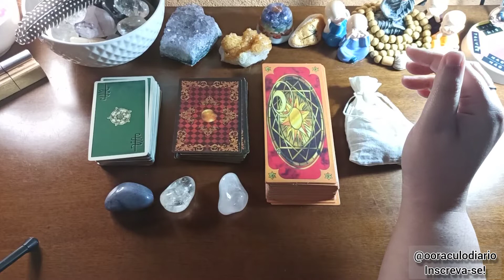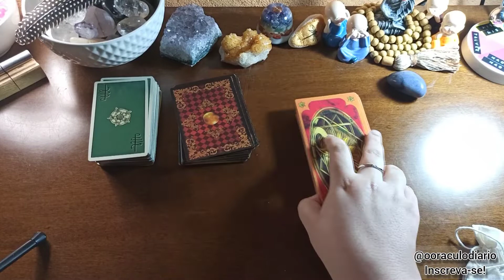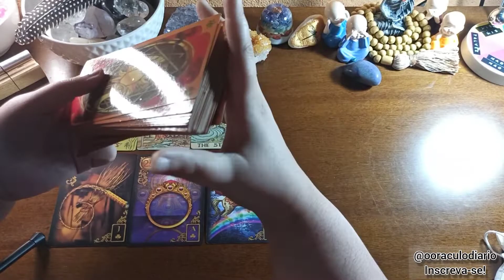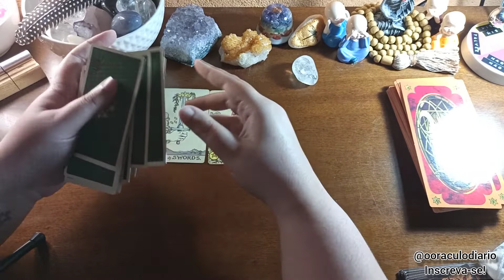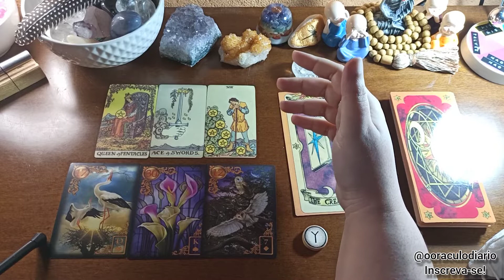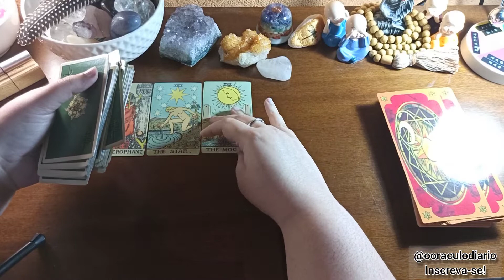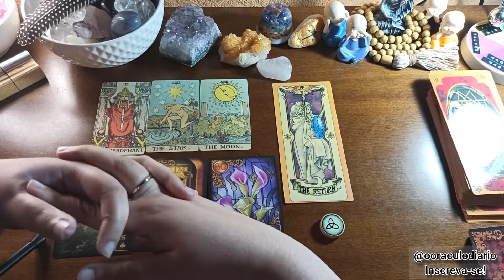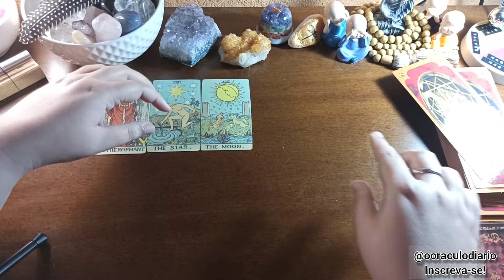🔴 ENERGIAS DA SEMANA!! tarot responde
Meu nome é Ju Prado e esse é um vídeo do O Oráculo Diário!!

Agora também faço atendimentos de mesa radiônica para todos os objetivos e áreas da vida, apenas chame no WhatsApp acima para consultar valores e agendar o seu horário.

Nesse vídeo você verá uma leitura completa para sua semana com conselhos profundos!

Índice do vídeo:
00:00 Introdução, apresentação e preparação para leitura
05:25 Opção 1(quartzo azul)
12:29 Opção 2(quartzo transparente)
21:15 Opção 3(quartzo rosa)

Gratidão!🙏❤️